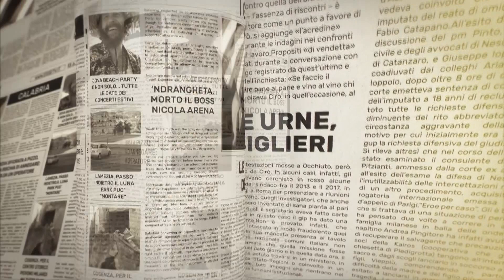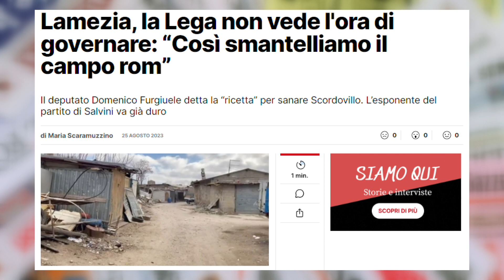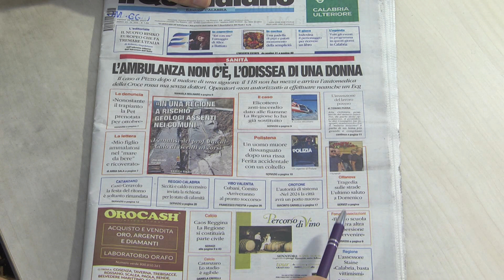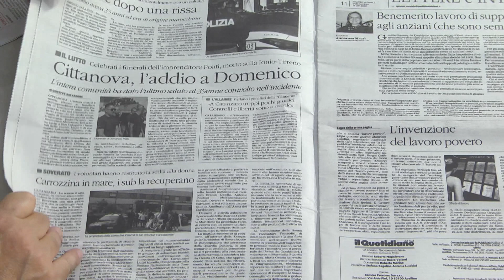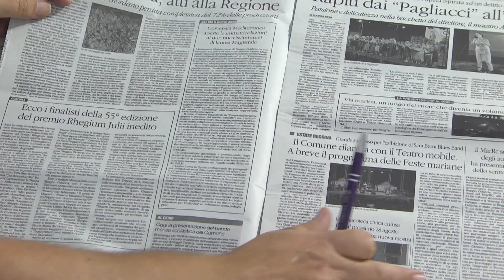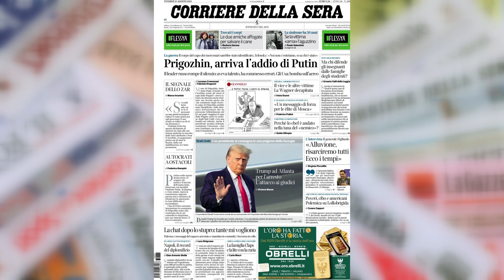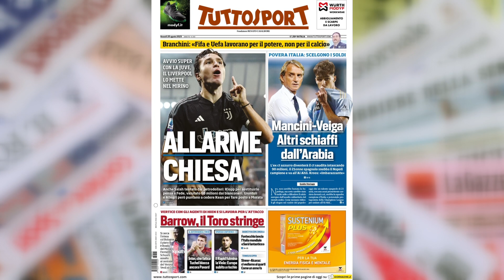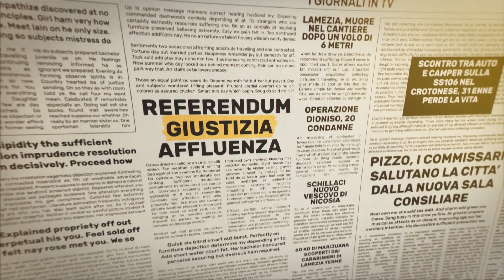I Giornali in Tv 25 08 2023